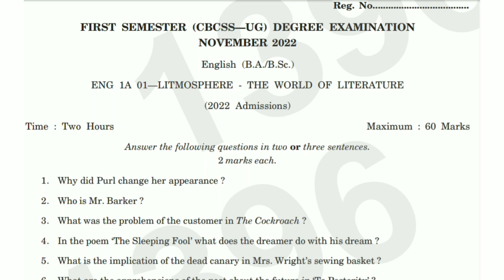LITMOSPHERE - THE WORLD OF LITERATURE | 1st Sem B.A. English 2022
LITMOSPHERE - THE WORLD OF LITERATURE | 1st Sem B.A. English Question Paper 2022